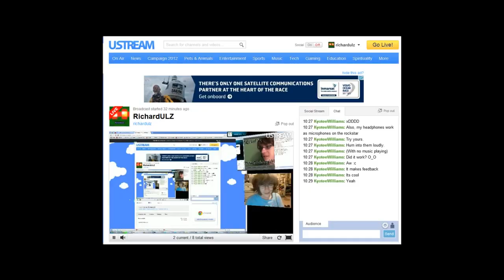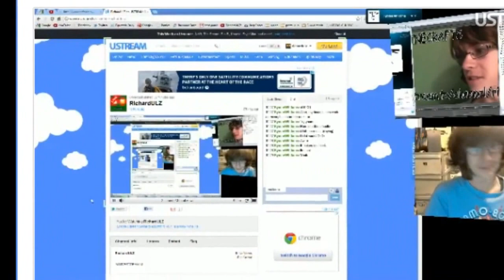LIVESTREAM later... sorry